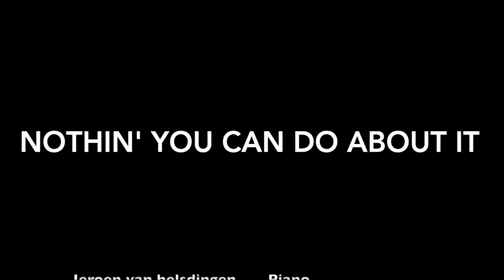Nothin' you can do about it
composition by David Foster, Jay Graydon, Steve Kipner.
Played by Jeroen van Helsdingen piano, Glenn Schwarzer guitar, Leon van Etten drums